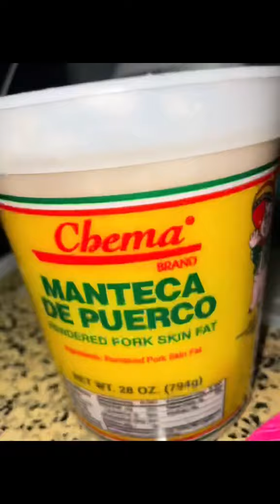Picaditas👩🏻‍🍳con salsitas ,quesito,frijolitos🤤